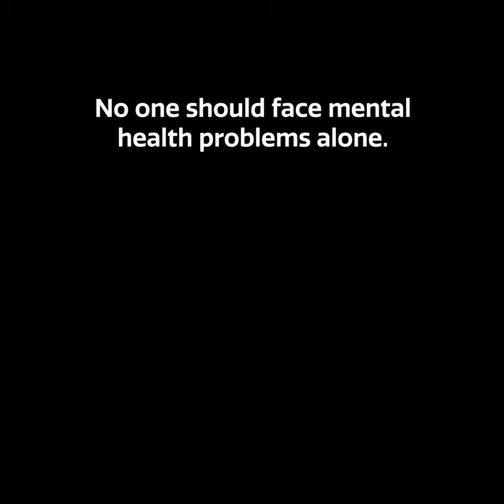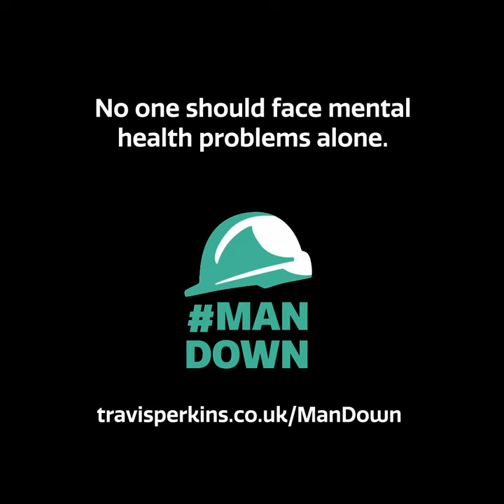Travis Perkins | Man Down | Spot the Signs